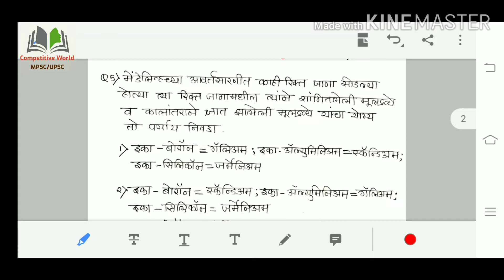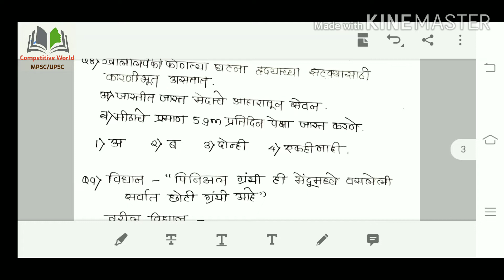MPSC Test Series 7 with discussion /सामान्य विज्ञान महत्त्वाचे प्रश्न,उत्तरे,स्पष्टीकरण /Sujit Sir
About us : Competitive World MPSC UPSC,
This channel will provide you all information about competitive exams also gives you proper direction to prepare for MPSC/UPSC.
Gives subject information and tricks for better study. Current Affairs analysis will provides you analytical view.